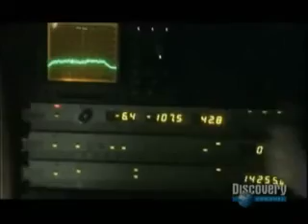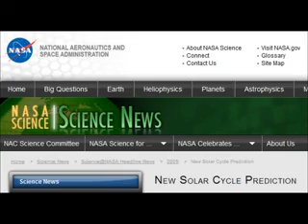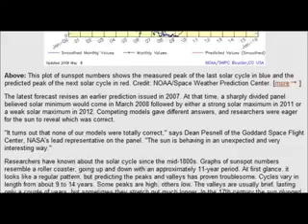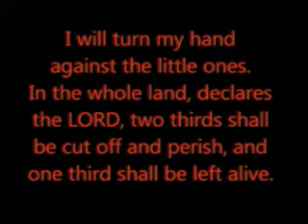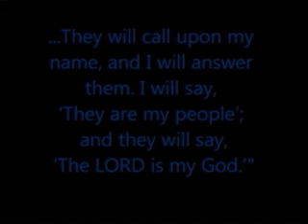The Coming Perfect Solar Flare & CME 5/5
Sun Solar flare storm 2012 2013 Nasa NOAA ESA SOHO OFCM Nibiru Elenin Planet X collision alignment dwarf planets Mayan Calendar Pole Shift Comets asteroids meteorites meteors satellites FEMA USA world tectonic plates New Madrid fault lines earthquake volcano Yellowstone tsunami tornado flood waves rising sea ocean levels ozone crop circles UFO alignment planetary black hole destruction Michio Kaku end of world doomsday Armageddon wormwood revelations visions dreams mark of the beast day of the lord Jesus 2nd second coming judgment judgement day Mystery Babylon 10 horns little horn tribulation 7 years 3 and a half 1/2 70 weeks abomination desolation Antichrist Assyrian Ashur Beast Satan Lucifer church  endtimes last days end times rapture Vatican Roman Catholic Church day hour no man seals trumpets first watchman Daniel Ezekiel Isaiah Jeremiah Prophesy Prophetic CME Coronal mass ejection Richard Fisher Solar eclipse Lunar eclipse Northern Lights Earth Magnetic Shield Pole Reversal Global Warming Climate Change illuminati fallen angels demons Jesus Christ